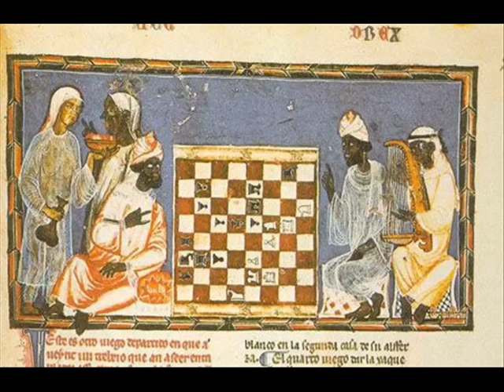spanish arabic fusion music-oud vs guitar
juan martin:guitar, abdelsalam khair: oud
track: evocacion de damasco a cordoba-from damascus to cordoba-من دمشق إلى قرطبة
good stuff..